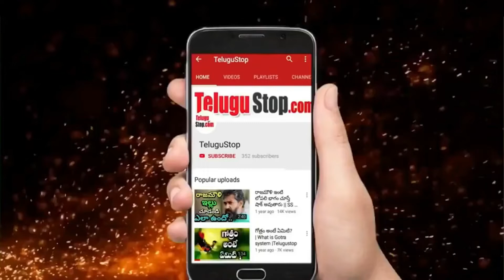Tollywood Heros Upcoming Movies | ఏకకాలంలో 5 సినిమాలు చేస్తున్న స్టార్ హీరోలు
Tollywood Top Heroes are making Series of Movies.Lets See who are they.
After Bahubali, Prabhas became Pan India Star.He is currently making a series of films. He Completed Adi Purush Shooting in a very short time.Not only that, He is doing 5 movies at a time.It is good that all these films are big budget films. He continues to announce one film after another.Adipurush Movie is Ready for release. The Salar movie which is currently on the sets will also completing shooting soon.
Nag Ashwin's film also comes in line. After this film, Sandeep Reddy will do another film with Prabhas.
Chiranjeevi is also Doing Movies fastly. He is competing with young heroes and making more films. Chiranjeevi is also currently making 5 films. Acharya will be released soon.Meher Ramesh Bholashankar and Mohan Raja Godfather movies are being shot. Bobby movie Valteru Veerayya is also coming on the sets.After that He is going to do Movie with Venky Kudumula.
Mass Maharaj Ravi Teja is also making a series of films. He is currently making five films. Khiladi, Dhamaka, Rama Rao on duty shootings are going on. Mass Maharaj Ravi Teja is also making a series of films. He is currently making five films. Khiladi, Dhamaka, Rama Rao on duty shootings are going on.He is going to do 70th film with Sudhir Verma. After that, He is doing movie Tiger Nageswara Rao with Vamsi  .
Ram Charan is also making a series of films. RRR will be released on January 7. Acharya will be coming on February 4. And he is doing Movie with Director Shankar  . After that, He is doing movie with Gautham Tinnunuri and Prashanth Neel.

 *Editor:Mamatha*
*Publish:Swapna*